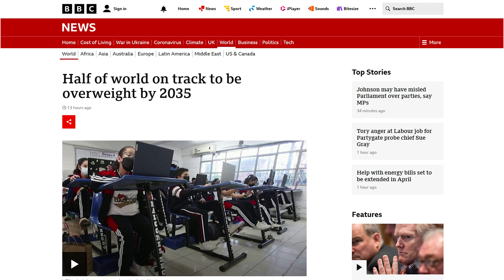Fight Obesity! How the Fidget Factor Keeps You Fit and Thin | James Levine | TEDxManchester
NOTE FROM TED: Please do not look to this talk for health advice. This talk represents the speaker's personal views and interpretation of movement and weight, which may be alienating to some viewers. Theories discussed in this talk warrant further scientific investigation. We've flagged this talk because it falls outside the content guidelines TED gives TEDx organizers. TEDx events are independently organized by volunteers. The guidelines we give TEDx organizers are described in more detail

Professor James Levine discovered the Fidget Factor which is why people move. His 50 years of research proved that excess sitting is dangerous.

His research started as a 9-year-old boy studying the movement of snails. Half a century later, he came to deeply understand a person’s urge to move and why some of us are sentenced to our chairs.

Published in the world’s leading scientific journals, the doctor has treated hundreds of patients; reinvented scores of offices; redesigned hundreds of schools and invented a bucket-full of gadgets. James can teach us how to engage our fidget factors, move at will, drop pounds and be healthier and happier.

 James A. Levine MD PhD, is president of Fondation Ipsen, Paris, and a Professor of Medicine at Case Western Reserve University.

Levine is an international expert on obesity. His research has focused on Non-Exercise Activity Thermogenesis (NEAT) and approaches to help people become more active, decrease cardiovascular risk and become healthier. He has developed multiple body-worn devices that measure physical activity and caloric intake, the treadmill desk and a variety of office & school solutions to promote NEAT.

He’s authored both “Move A Little Lose A Lot” and “Get Up!” as well as more than 200 scientific articles, including 6 in the journals Science and Nature. He has received more than 50 awards in science including from NASA, the World Trade Fair and the White House. Levine is also a novelist who’s been published in 37 countries, and won National Book Awards in the USA, France and Japan. This talk was given at a TEDx event using the TED conference format but independently organized by a local community.